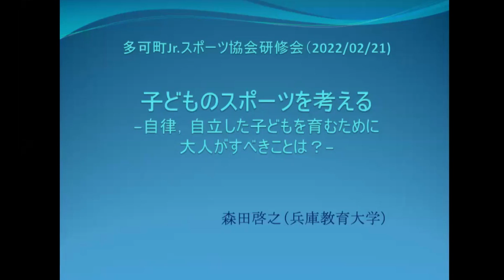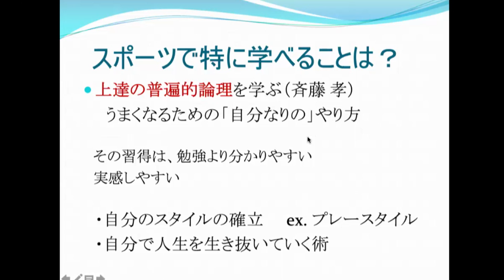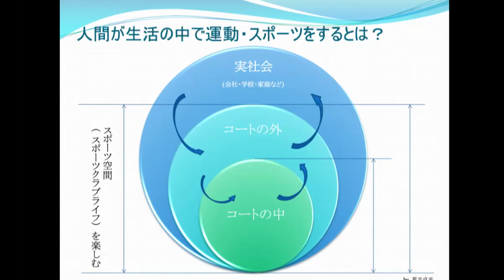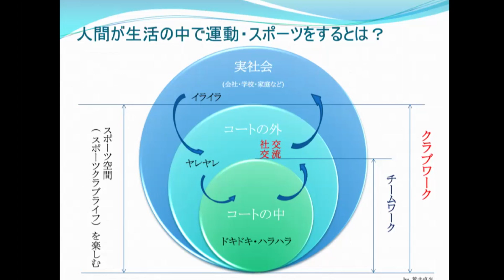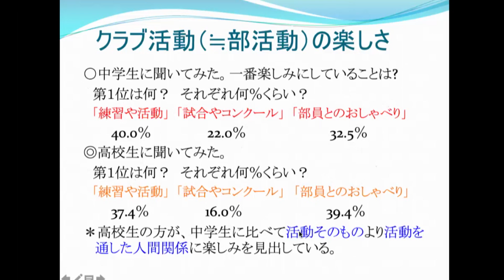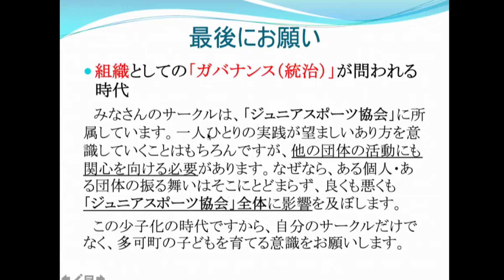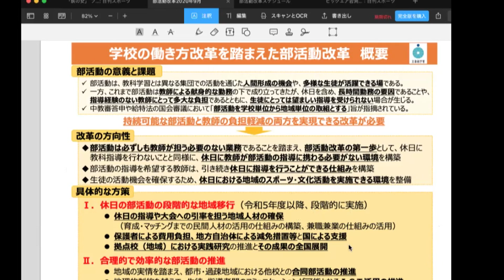R3年度 多可町ジュニアスポーツ協会研修会